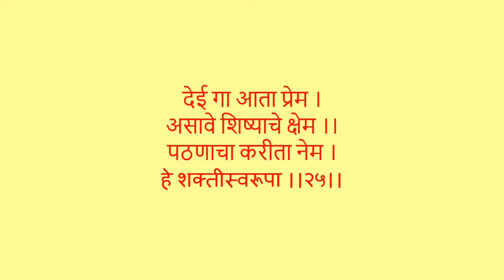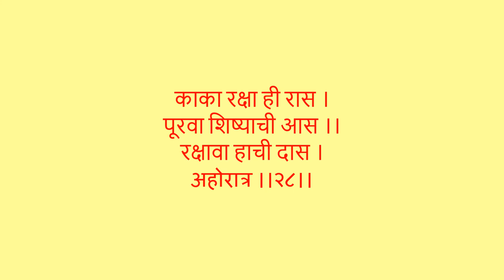Agashe kaka audio pothi